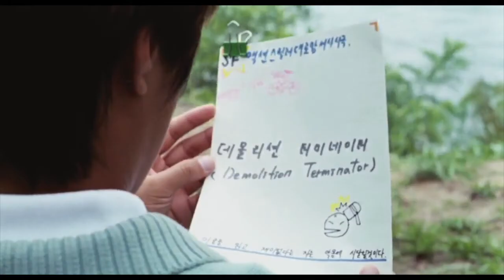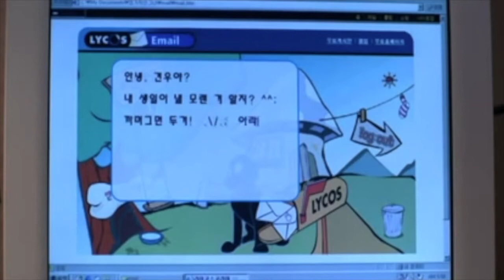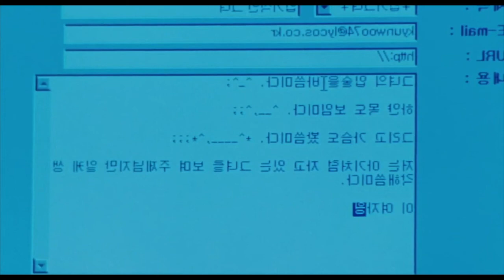My Sassy Girl (2001) Korean Movie Explained in Tamil | Re-uploaded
A young man sees a drunk, cute woman standing too close to the tracks at a metro station in Seoul and pulls her back. She ends up getting him into trouble repeatedly after that, starting on the train.

Director: Jae-young Kwak
Writers: Ho-sik Kim (novel), Jae-young Kwak (screenplay)
Stars: Tae-Hyun Cha, Ji-Hyun Jun, In-mun Kim |

 my sassy girl